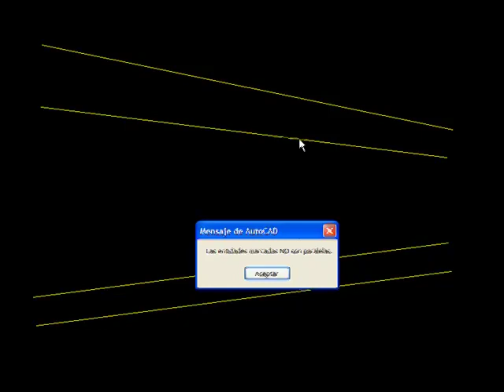ARKITool: INF-PARALELAS, Son 2 entidades paralelas en AutoCAD.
Paquete de utilidades ARKITool: Utilidad INF-PARALELAS. Son 2 entidades paralelas
Indica si 2 entidades de línea o arco son o no paralelas.